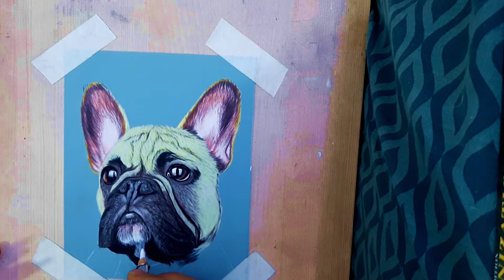Lear to draw a French bulldog: A step by step guide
Drawing of a French Bulldog using pastel colors